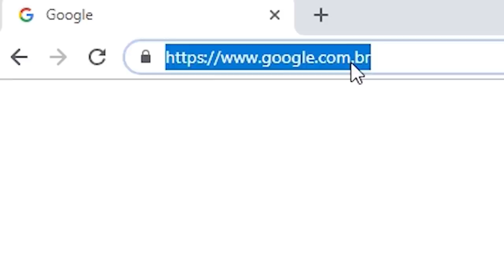Geek x FreeLipe | 146ª Batalha da Aldeia | Barueri | SP